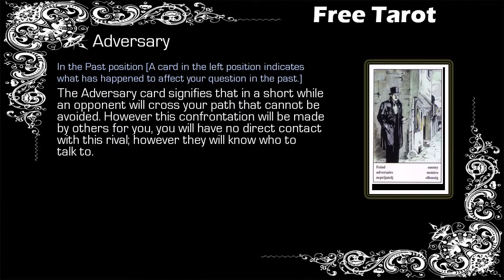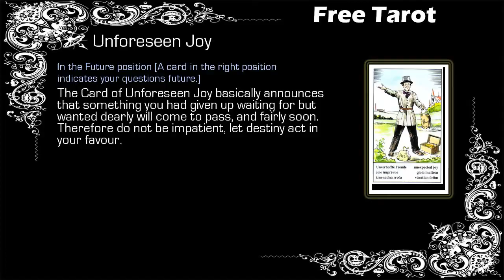Free Gypsy Tarot - Gemini - 17/04 to 24/04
Free Weekly Tarot, Free Tarot - Gemini

Gypsy Tarot Gemini from 17 April to 24 April